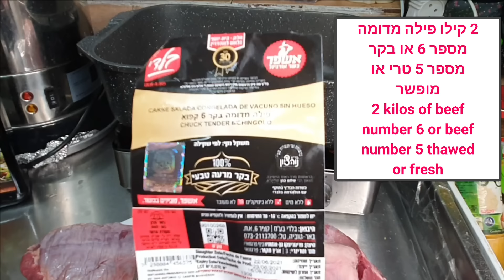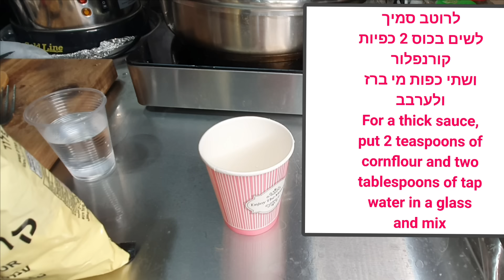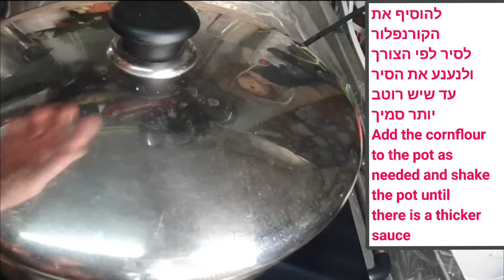צלי בקר חגיגי כמו באולמות האירועים Roasted beef like in the banquet halls מטבח בקלי קלות ליהי קרויץ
אתר לרכישת יוצרים לבית ולמטבח לחצו על הקישור

מתכון רשום ומסודר בערוץ שלי